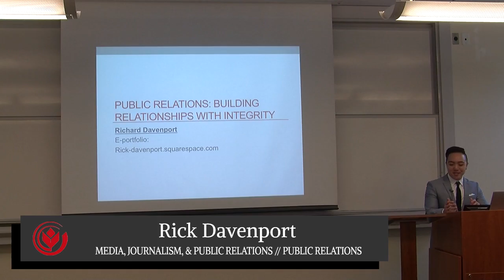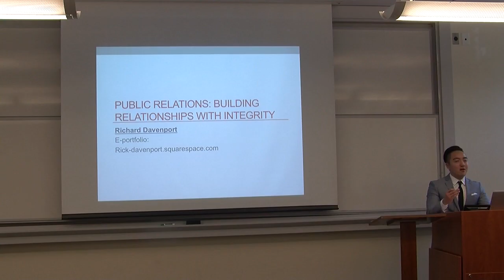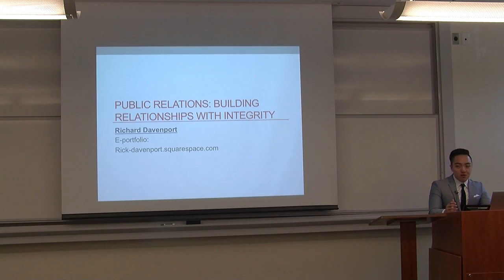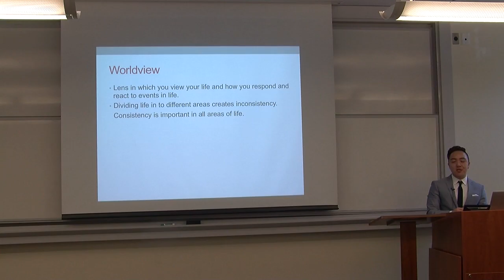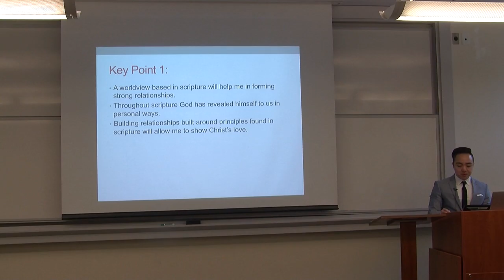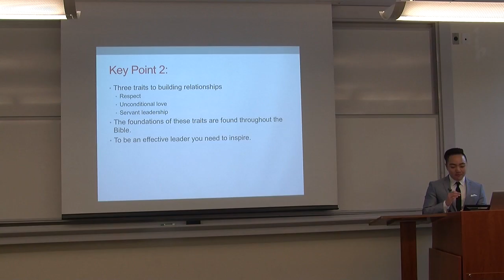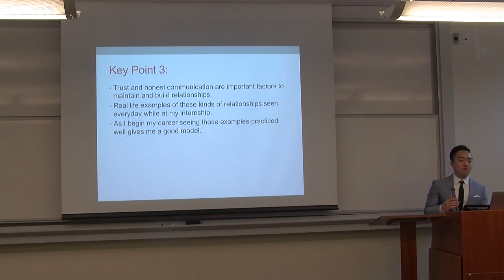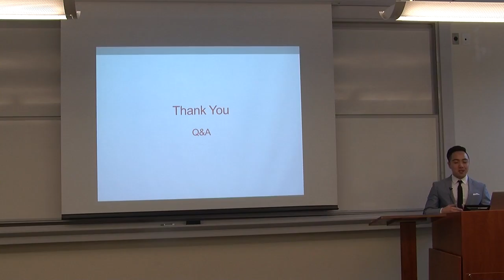Richard Davenport - Public Relations: Building Relationships with Integrity